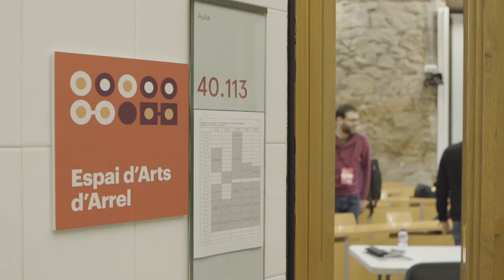Videoresum: POLITARTS. La creació en l'articulació del sistema cultural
Videoresum del projecte "POLITARTS. La creació en l'articulació del sistema cultural" impulsat pel CoNCA amb el suport del Departament de Cultura. Té com a objectiu aprofundir i formalitzar polítiques òptimes referides a la creació en els diversos sectors artístics.